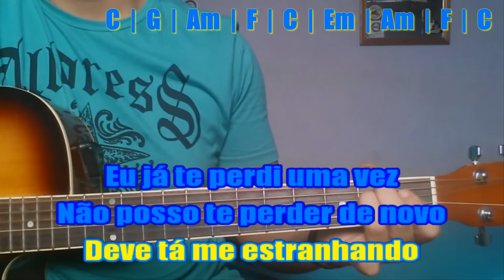Sonho - Cleber e Cauan - Karaokê ( Violão cover com cifra )